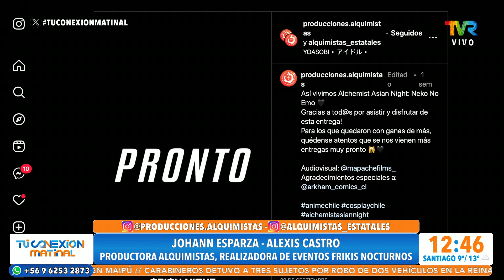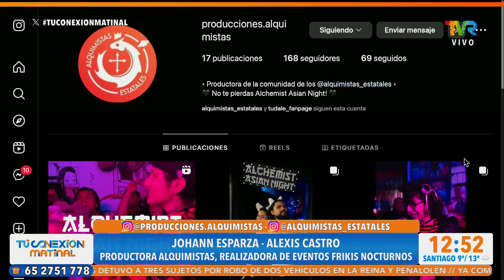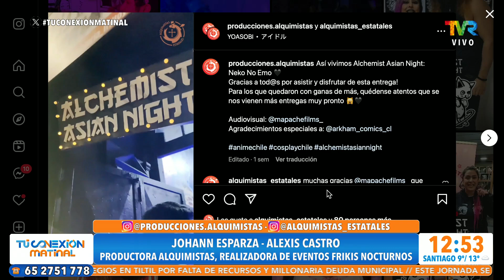Productora Alquimistas, realizadora de eventos frikis nocturnos